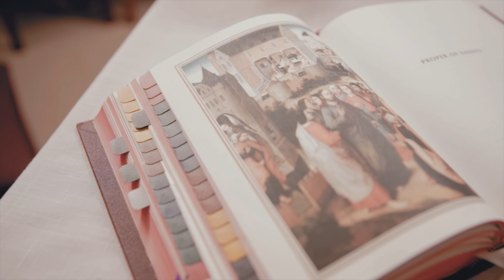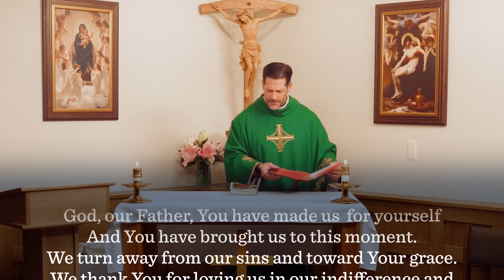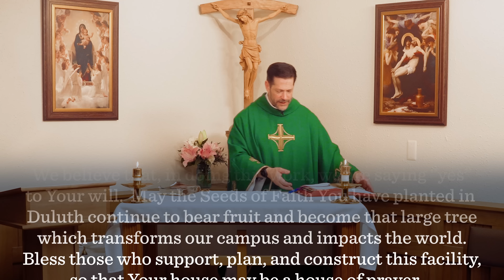Twelfth Sunday in Ordinary Time - Mass with Fr. Mike Schmitz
Join Fr. Mike Schmitz as he celebrates the Twelfth Sunday in Ordinary Time at the University of Minnesota Duluth.

If you would like to support Ascension Presents, send us a Super Chat / Super Sticker in the chatbox or send us a financial gift Your support helps us provide you with the Catholic faith formation media you know and love. Thank you!

🙏 See below for the Act of Spiritual Communion:

My Jesus,
come at least spiritually into my heart. I embrace You as if You were already there and unite myself wholly to You. Never permit me to be separated from You.

Amen.

—  SOCIAL MEDIA  —

—  BULLDOG CATHOLIC  —

🔸iTunes Fr. Mike Schmitz as he celebrates Sunday Mass at the University of Minnesota Duluth.